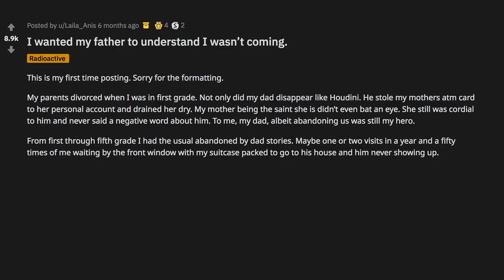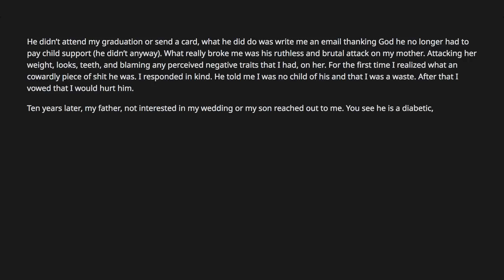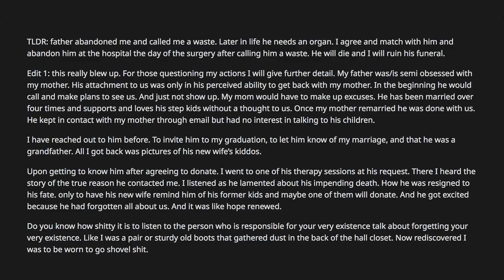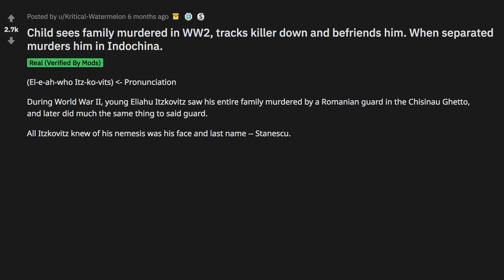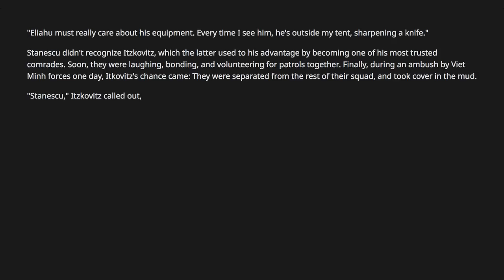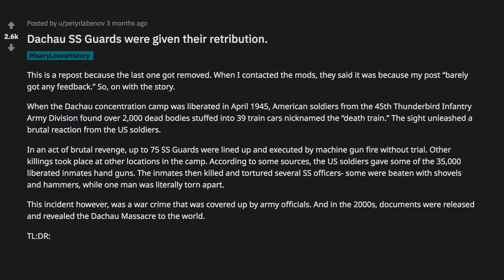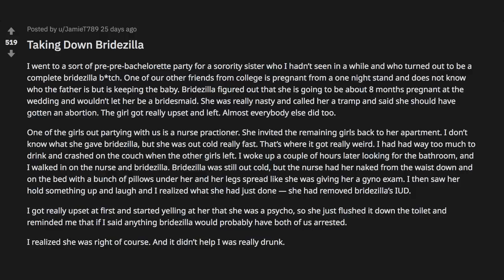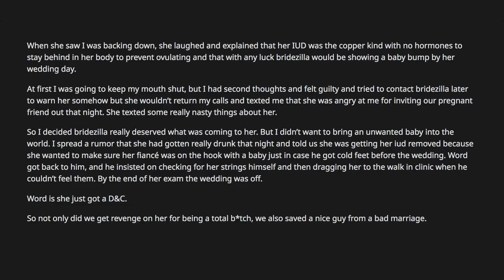A tale of relentless, unmerciful dedication. (He infiltrated the french foreign legion to reach him)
~ Sir Reddit